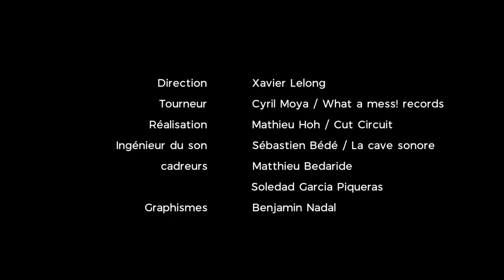PONY HUNT - Les Dérives Sonores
Les Dérives Sonores, portées par l’association Le Rio (Smac Le Rio Grande), présente chez Lulu La Nantaise (Montauban) sa 6ème édition itinérante.
Les Dérives Sonores sont des courts-concerts se déroulant dans des lieux à petite jauge (30 à 40 personnes) traduisant des moments forts pour le public, comme pour les artistes. Dans ce contexte intimiste, la découverte artistique privilégie chaque note et chaque morceau semble comme repensé, remanié, réarrangé pour l’occasion.
● PONY HUNT ●
Merci à Pony Hunt, Mathieu Hoh, Sébastien Bédé, Mathieu Bédaride, Benjamin Nadal, Marcel Capelle et Lulu La Nantaise !!